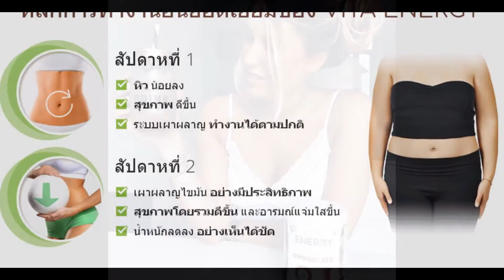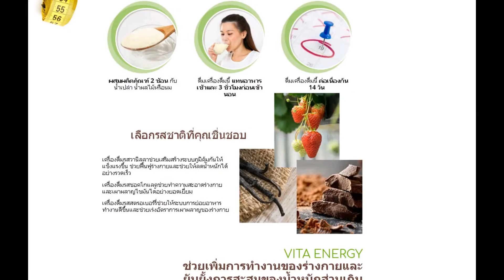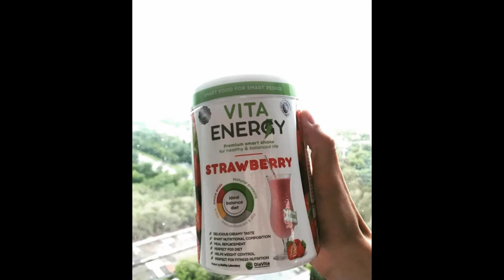Vita Energy โปรตีน ลดน้ำหนัก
ความโดดเด่นของเครื่องดื่มโปรตีน Vita Energy  คือ
เครื่องดื่มนี้มีรสชาติหอม มัน อร่อย
เสริมสร้างระบบภูมิคุ้มกันให้แข็งแรง
ช่วยควบคุมน้ำหนัก
ช่วยทำให้รู้สึกอิ่มนานขึ้น
ช่วยให้การเผาผลาญอาหารกลับมาเป็นปกติอีกครั้ง
ช่วยเสริมสร้างและฟื้นฟูมวลกล้ามเนื้อ